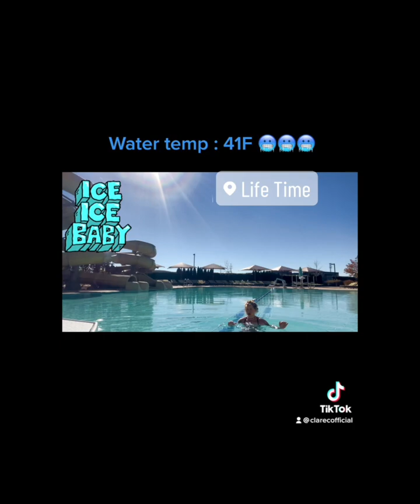CLARE CUNNINGHAM - Cold exposure/ice bath training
As part of my daily routine, I incorporate ice-cold water submersion and cold showers. I combine this with an infrared sauna and a dry sauna workout also. There are multitude of reasons why cold exposure is beneficial for the body and brain and combined with a sauna it's a perfect cocktail for living a long and healthy life and keeping from getting injured while training.

This video is a link from my memoir which goes into great detail regarding the reason whyI incorporate this into my lifestyle.